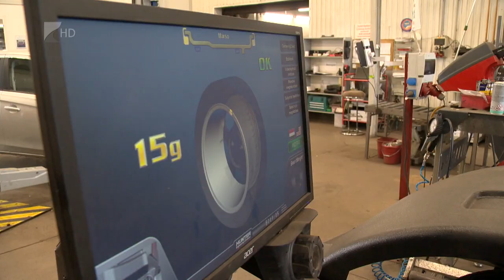Aktuális a gumicsere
Közeleg a nyári gumik ideje. Szakemberek szerint a napi hét fok feletti középhőmérséklettől már a nyári abroncsok használata ajánlott. A gumik használata négy évig biztonságos. Aki idén tervezi az új abroncsok vásárlását, annak most mélyebben kell a zsebébe nyúlnia.